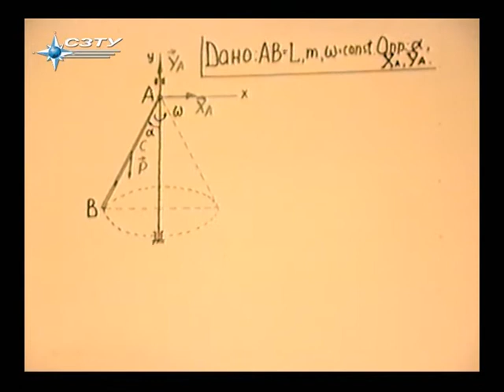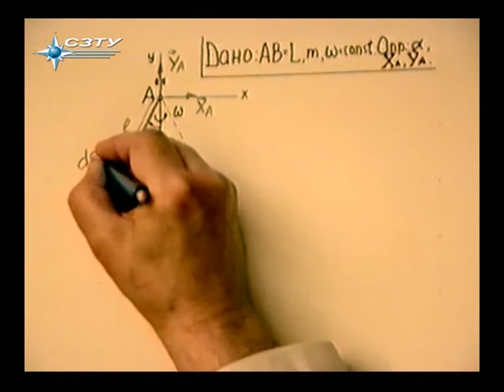§4.4.2. Решение задачи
Теоретическая механика
Раздел 3. Динамика
Глава 4. Метод кинетостатики.